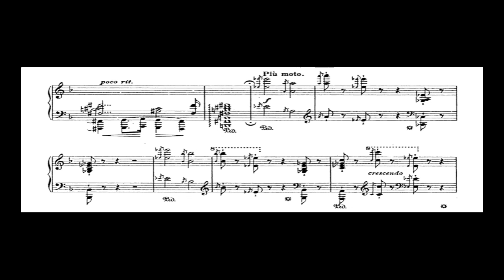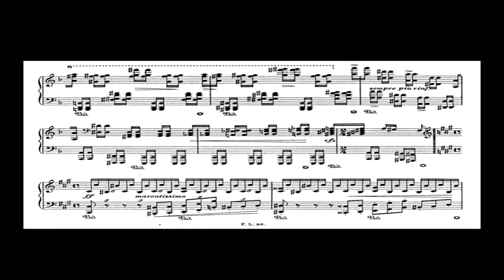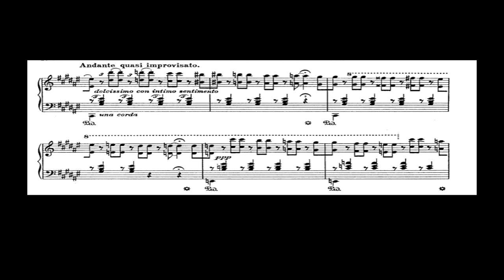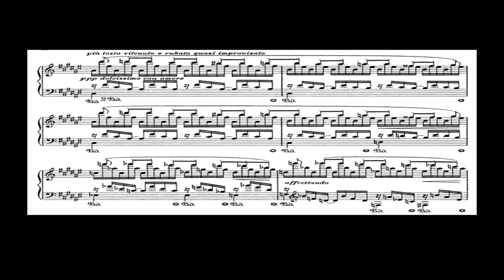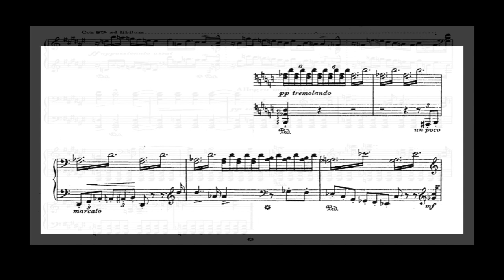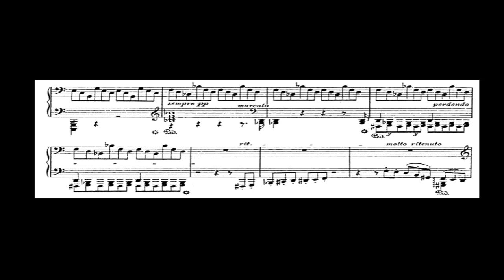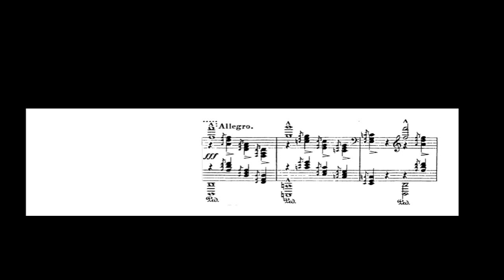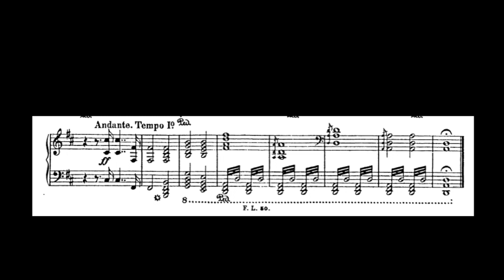Liszt - Dante Sonata Audio + Sheet music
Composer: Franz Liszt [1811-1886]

Composition: Après une lecture de Dante, Fantasie quasi Sonata.
Années de Pèlerinage, deuxième année, Italy.

Concert Pianist: Faisal Al-Bahairi
Venue: The Concert Hall of Kielce's New School of Music.
Date: July 14th, 2014.

This was recorded live during the closing recital of the International Piano Workshop held every summer by a great musical man Stefan Kutrzeba.

My Deepest gratitude to the great assistance of Mr. Talal Al-Buhairi for his help in making this video come to life. His account on Instagram and Youtube is (fr9a).